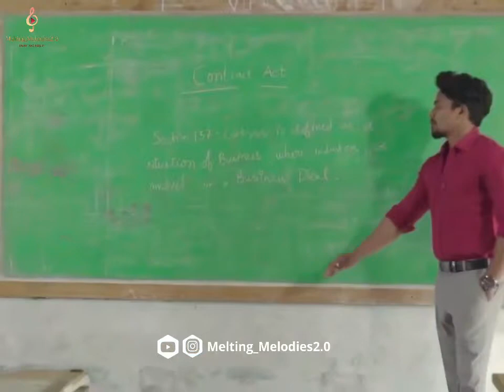Mehaboob love whatsapp status | Tamil Love whatsapp status | Mehaboob Dil Se | Melting_Melodies2.0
Melting_Melodies2.0 is an entertaining Channel which helps to download your Favourite Whatsapp Status.

Drop ur Comments….

[Must to Read]: This Video is purely fan made and will not be used for profit or illegal sharing.

[Copy Right's Declaration]: Under Section 107 of the copyright Act 1976, allowance is made for "fair use" for purposes such as criticism comment news reporting teaching scholarship and research fair use is a use permitted by copyright statute that might otherwise be infringing Non- profit educational or personal use tips the balance in favor of fair use.

 NOTE: - Some Images, Music’s, Videos, Graphics are shown in this Video may be Copyrighted to respected Owners.

Love melody whatsapp status
Full Screen Whatsapp Status
30 SEC whatsapp status

Drop ur Comments.